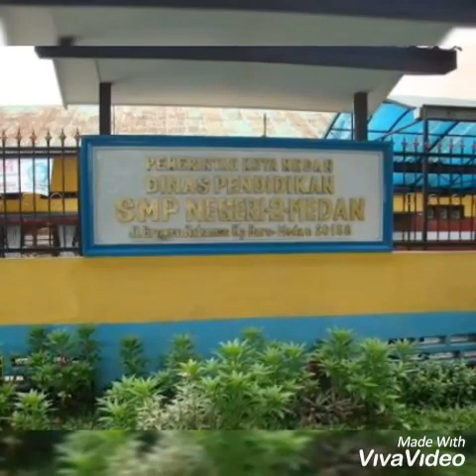SMP NEGERI 2 MEDAN || TUGAS LIPSING TENTANG GURUKU 2019 ||(K)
Sahabat sejati adalah orang yang mencintaimu meskipun telah mengenalmu dengan sebenar-benarnya, baik atau

buruknya kamu